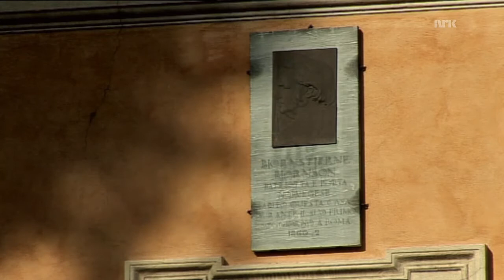Bjørnstjerne Bjørnson - Du er en fremmed del 1: Fra Roma til Aulestad